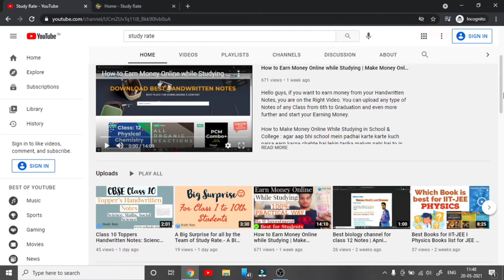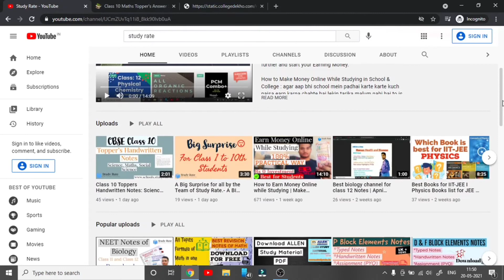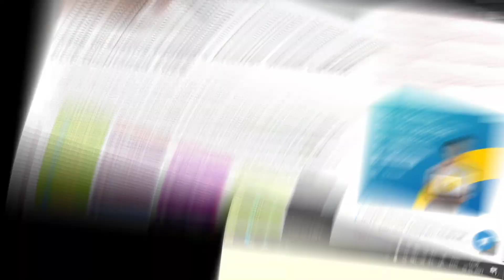Class 10: Topper's Answer Sheet Download PDF for FREE - Class 10 Topper's Sheets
Download CBSE Class 10 Topper's Answer Sheet Download PDF for FREE - Class 10 CBSE Topper Answer Sheet 2020-21. Class 10 Topper Answer Sheet of Science, Maths, SST, English, and Hindi All Subjects.